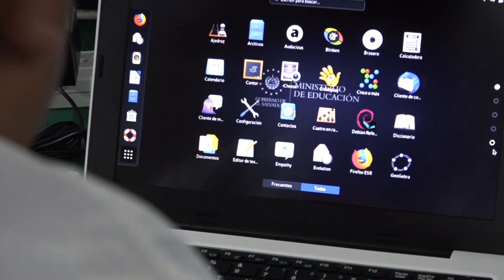Planta de Ensamblaje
La Planta de Ensamblaje ubicada en Zacatecoluca, se encuentra acoplando las laptops que entregaremos a los centros educativos del sector público. La meta para este año es entregar más de 20 mil ordenadores.